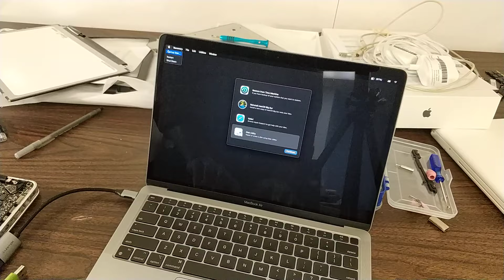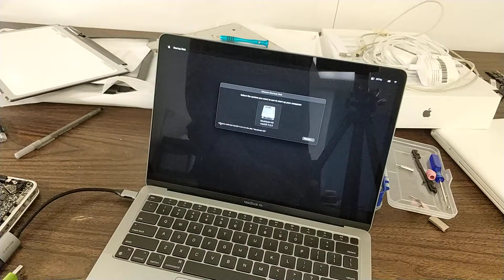Apple MacBook Air 2020 2021 USB boot key, MacBook Pro 2020 2021 boot from USB, M1 MacBook USB boot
How to boot usb flash drive into MacBook M1 2020 and 2021? Here is the procedure to find out bios key and boot mode key for latest MacBook M1 laptop